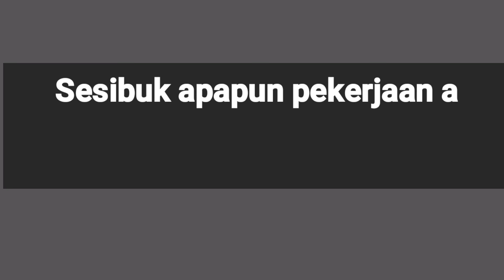Menggantungkan Hidup Dari Pohon Aren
Pohon aren
Salam petani aren indonesia
Cianjur naringgul
Pemotongan manggar pertama dan siap untuk melakukan penyadapan
Pemuda aren